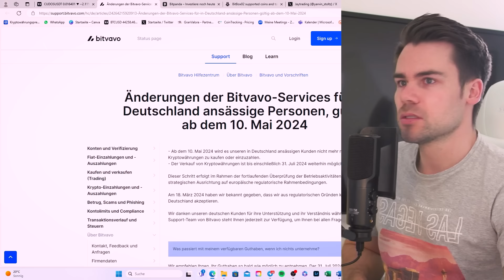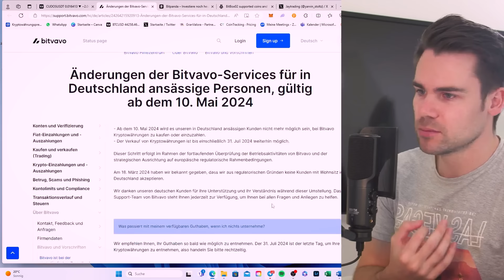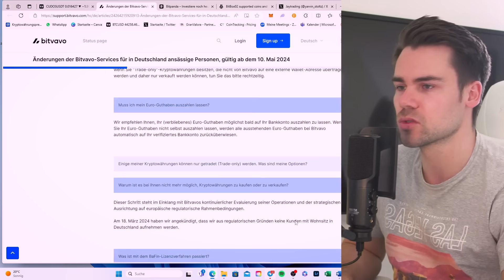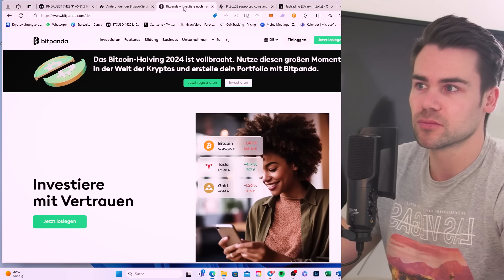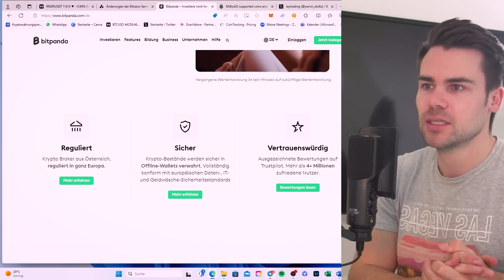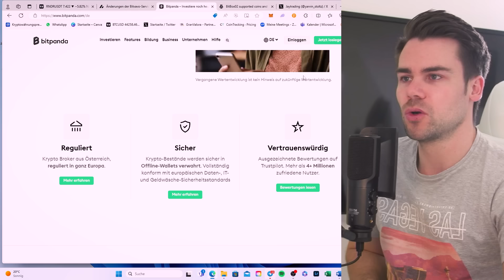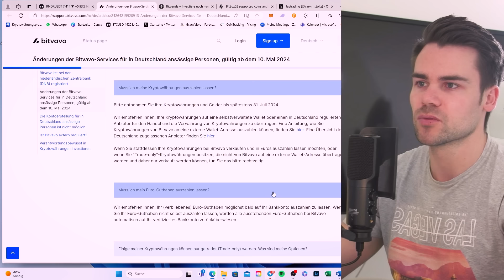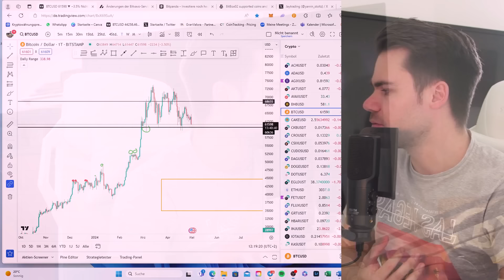WICHTIG!: An ALLE Bitvavo Kunden - Wir MÜSSEN auszahlen